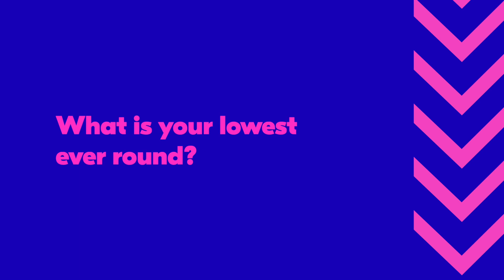My Story | Alex MacGregor | Get into Golf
We're delighted to introduce you to PGA professional Alex MacGregor who will be sharing top tips and best practices every week, so you'll be ready to rock the course and up your game in no time!

But first, let's get to know Alex a little bit more...